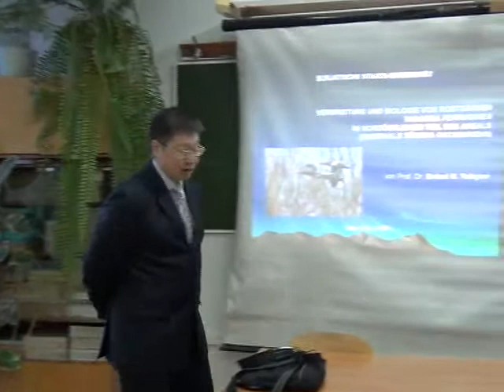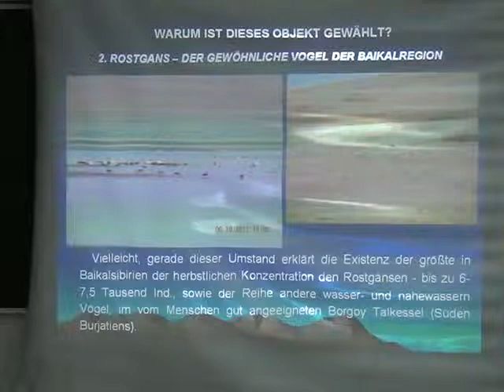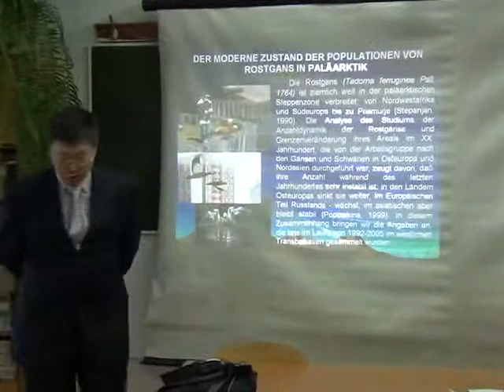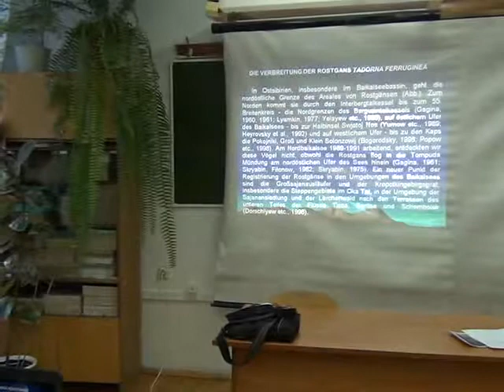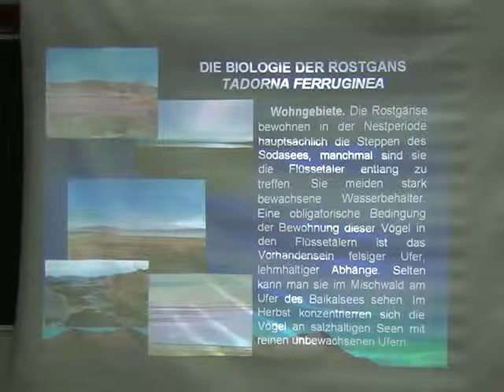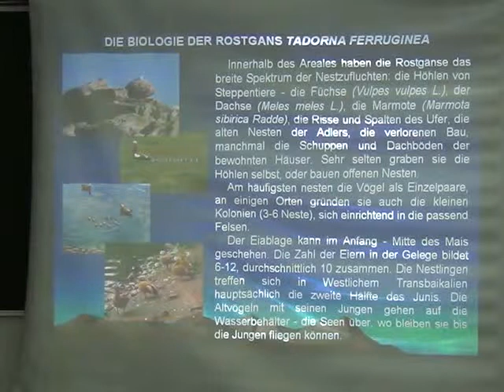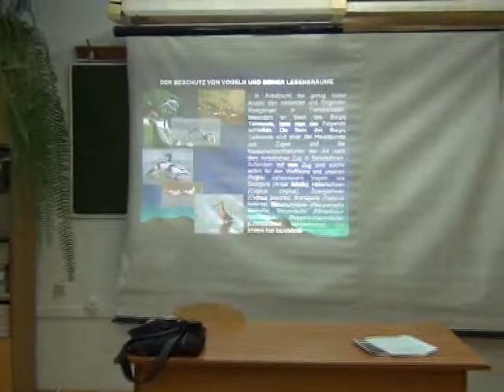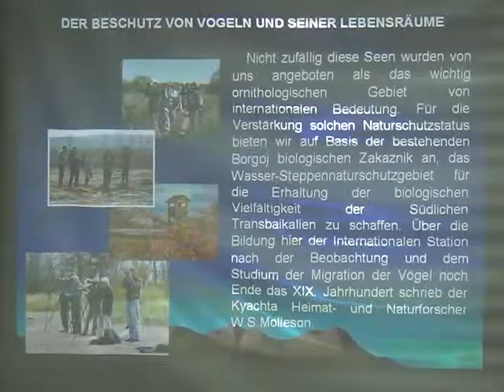Лекции преподавателей БГУ на немецком языке - Елаев Э.Н.